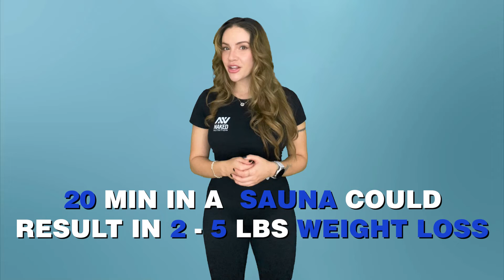Does Creatine Make You Gain Weight? | Nutrition Coach Explains | Naked Nutrition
Yes, it’s true – creatine can make you gain weight – but it’s usually not weight gained from fat. If you notice that the scale has gone up after taking creatine, it is usually due to water retention. Over time, increased lean muscle mass can also cause increased weight.

Weight gain from creatine may not necessarily be a bad thing as nutrition coach Maya Valenti explains in this video.

Naked Creatine has only one ingredient: Pure creatine monohydrate, one of the most well-researched supplements shown to promote strength, muscle mass, and improve exercise performance.